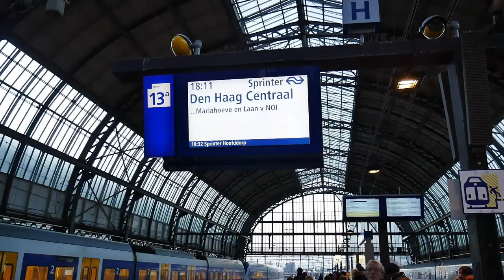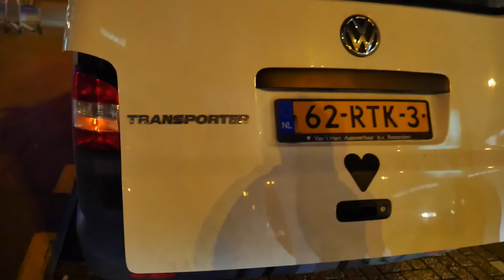j'avoue... j'ai craqué